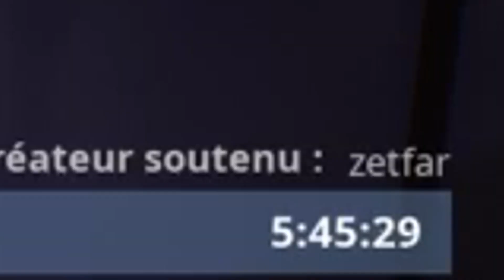CETTE FAMEUSE DERNIÈRE GAME ! (ft Azuma)